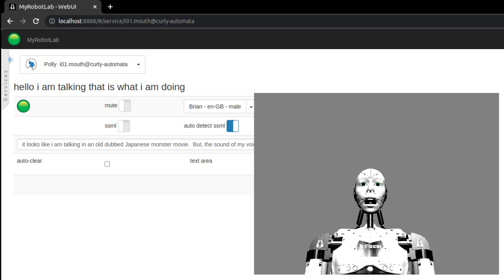AudioFile moving Servo